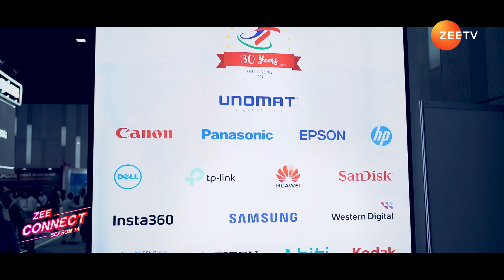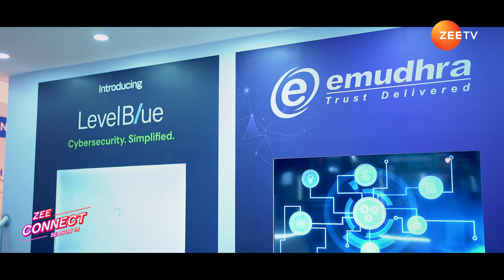Unveiling Tomorrow: The Future of Tech at GITEX 2024 | Zee connect Season 14 | Zee TV ME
🌍✨ From groundbreaking innovations to inspiring discussions, GITEX once again brought together the world’s brightest minds in AI, IoT, blockchain, and beyond. Catch a glimpse of this remarkable event pushing the boundaries of tech and shaping the digital future.

Tune in to ZEE CONNECT on Zee TV Middle East every Sunday at 7:30 PM GST.